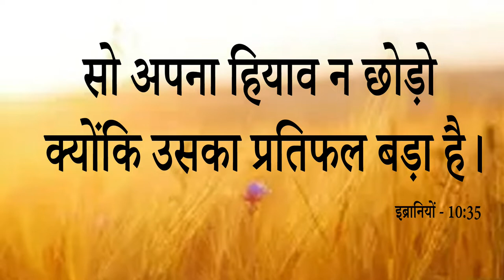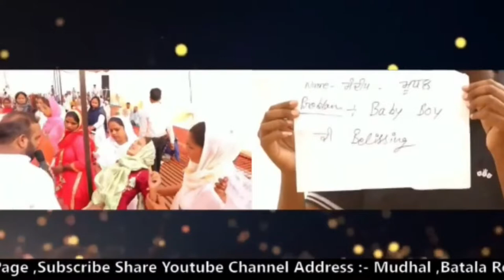Big Testimony || Delivery के समय बहुत बड़ी समस्या आ गई लेकिन इस Ministry की Positive Prayer और...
Big Testimony || Delivery के समय बहुत बड़ी समस्या आ गई लेकिन इस Ministry की Positive Prayer और Positive विश्वास से मिली बेटे की आशीष